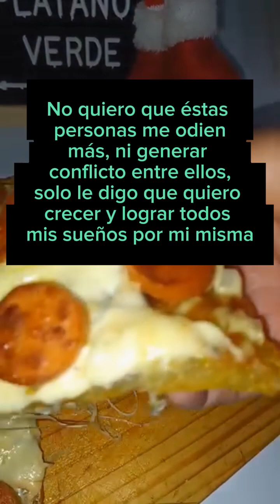Mis hermanos me confesaron que yo era adoptada 💔🥺